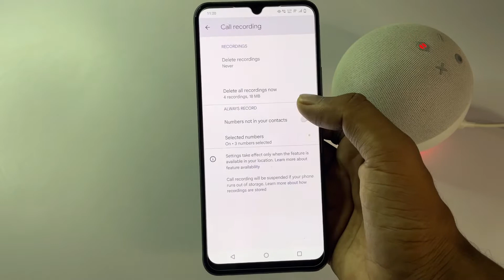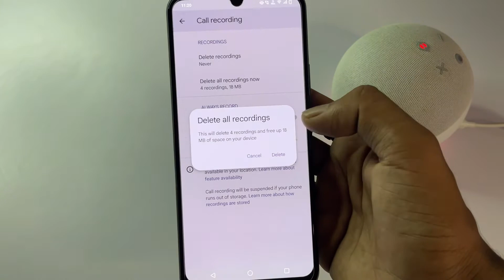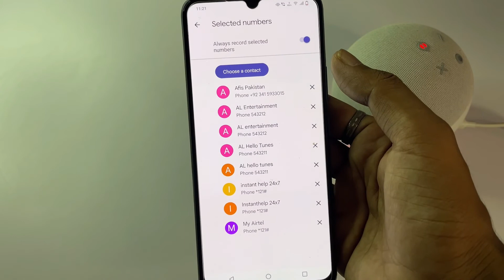Vivo y35 Mobile Auto Call Recoding Settings | Vivo y35 me call recording kaise kere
how to record call in samsung
call recording in oneplus
best call recorder